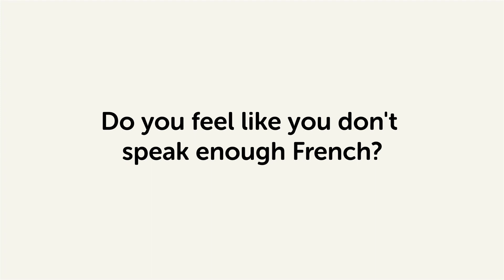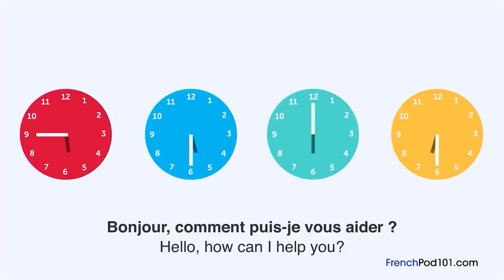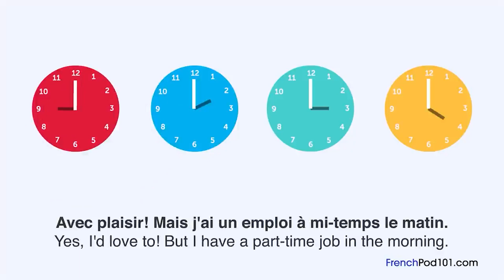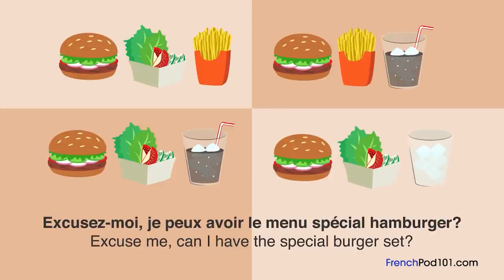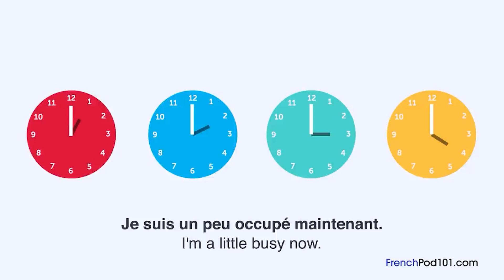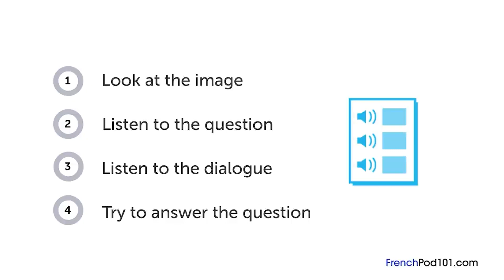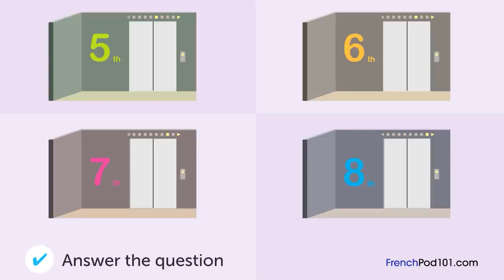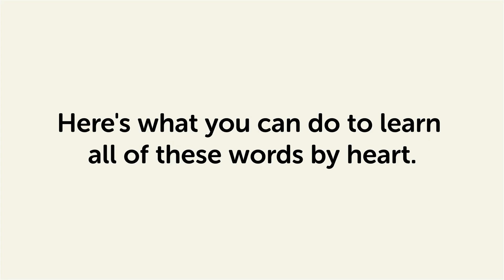25 Minutes of French Listening Comprehension for Absolute Beginners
This is the best video to practice French listening comprehension for Absolute Beginners.

With this video compilation you'll be able to practice your listening skills!

You've decided to start learning French, so let's build up your French skills! In this video, you'll learn some of the most important words and phrases in the French language. If you want to start learning French, this video is made for you. Our host expresses herself in simple French, with subtitles. This video will challenge your listening comprehension skills and help you progress in your French study.

Let us help you through this French listening comprehension compilation! This is the fastest, easiest way to pick up basic French!